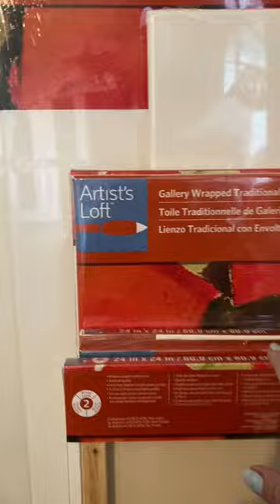Ready to paint using Gold leaf